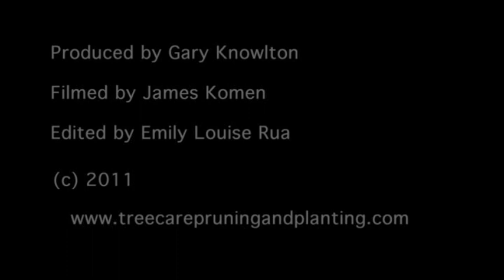Sturctural Wounds on the Acer Macrophyllum - Prune Like a Pro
Gary Knowlton examines a Big Leaf Maple (Acer Macrophyllum) with a large structural wound. He also observes a problematic beehive in the cavity created by the decay.